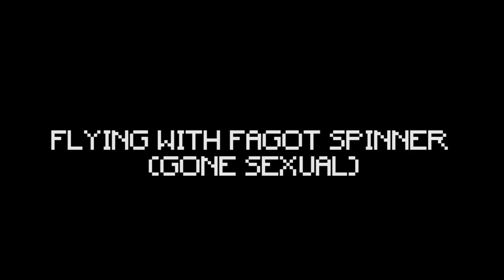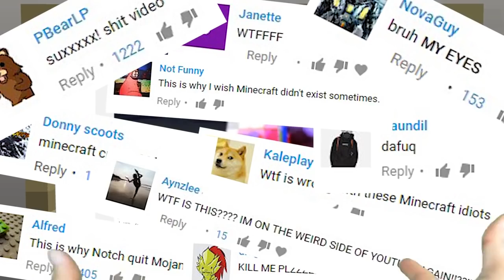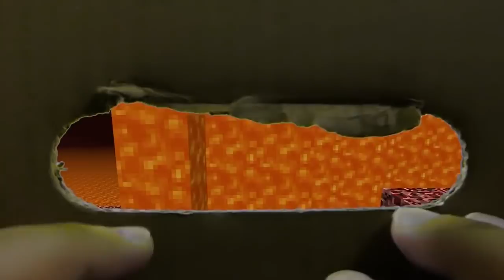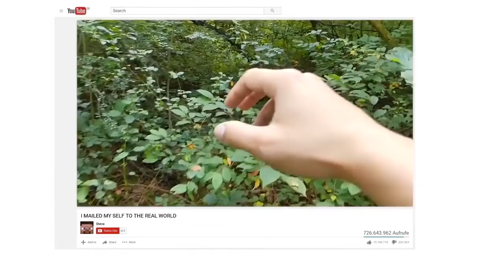REALISTIC MINECRAFT IN REAL LIFE! - IRL Minecraft Animations / In Real Life Minecraft Animations